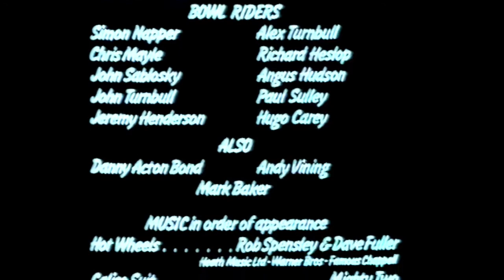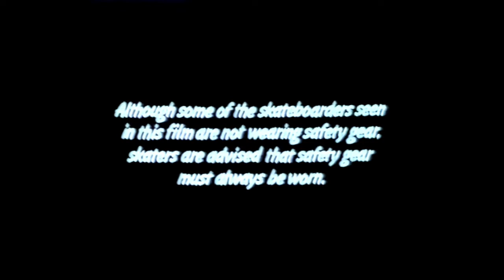Hot Wheels n Big Deals - skateboarding film shot around London and Brighton in 1978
Filmed at Skate City, Meanwhile Gardens, Crystal Palace, the South Bank, Portobello Market, Trafalgar Square, Hyde Park, Islington’s Michael Sobell Centre etc.